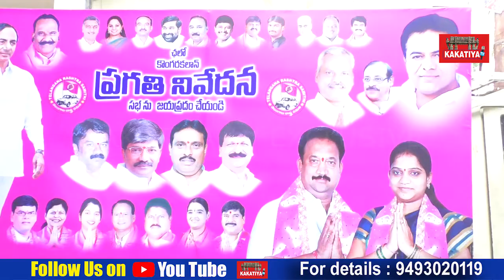Corporator Gariganti Sridevi @ Pragathi Nivedana Sabha || KAKATIYA TV ll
Nallakunta Division Corporator Sridevi works in TRS Party.  She invited  Nallakuta public for Pragathi Nivedana Sabha